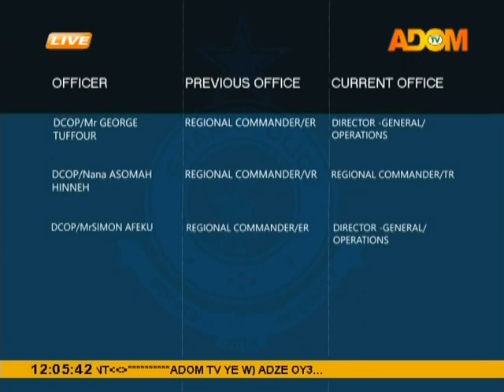Premotobre Kasee on Adom TV (2-3-18)